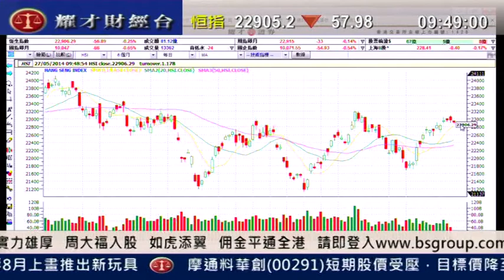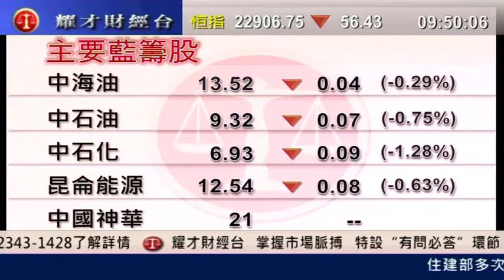耀才財經台 開市錦囊 謝美琪 黃偉豪「德拉吉暗示或減息，德股收市創新高」